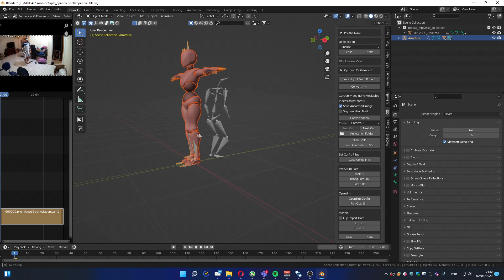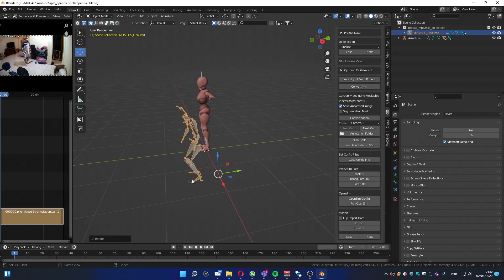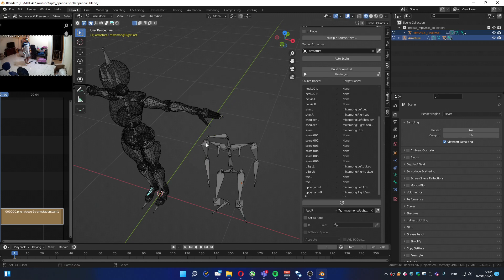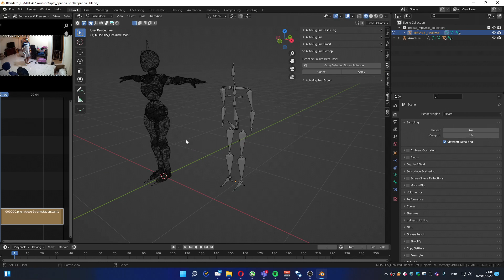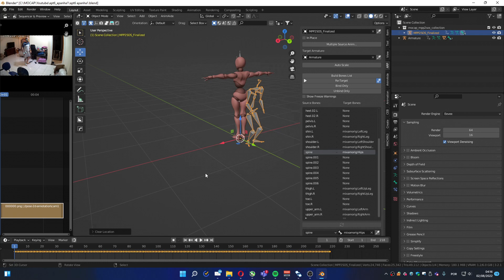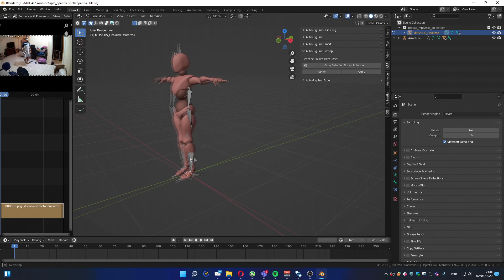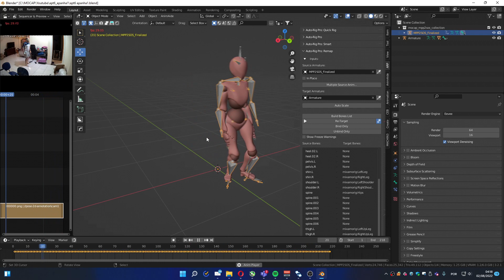MPP2SOS retarget with Autorig pro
Patreons, if you want this addon, please talk to me.